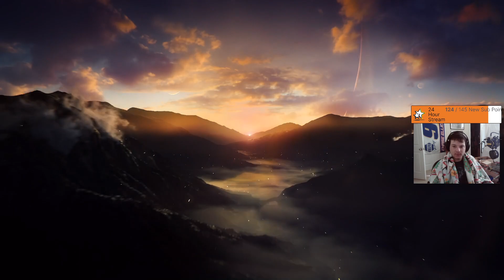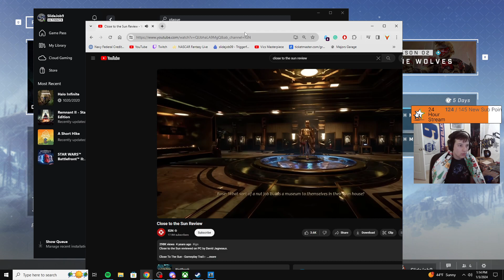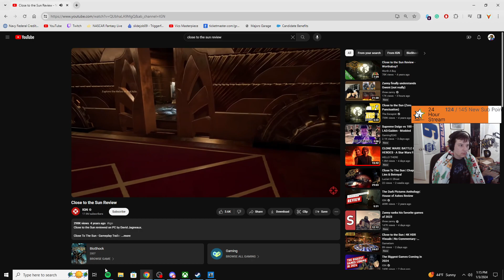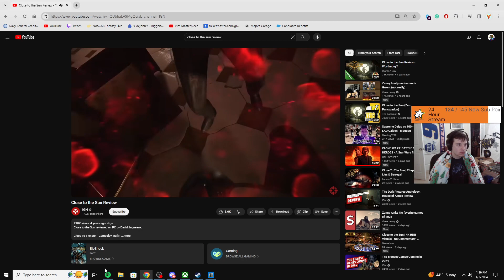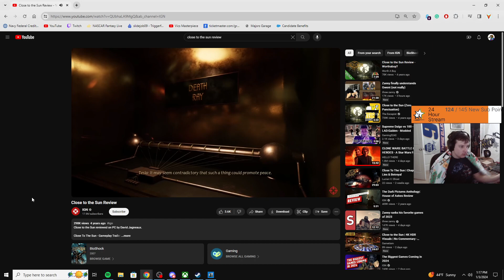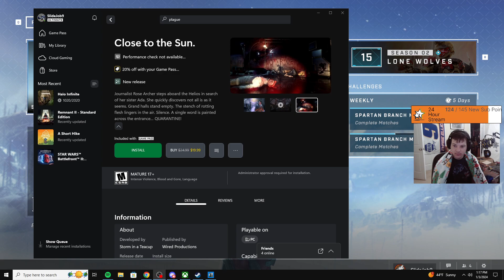Diamond II grinding to Onyx!